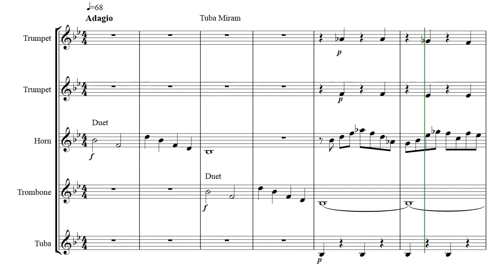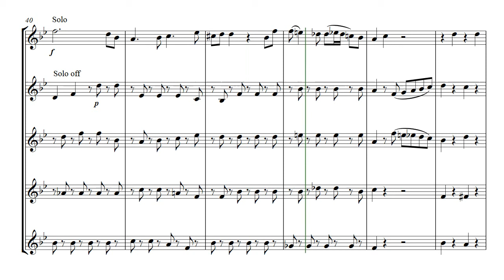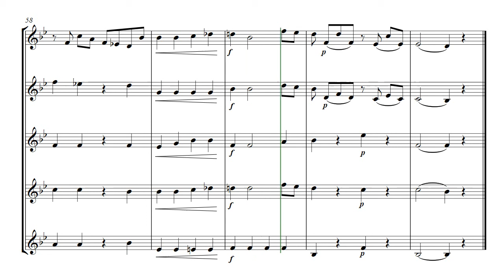Tuba Miram - brass quintet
Tuba Miram  -  arranged for brass quintet
Other Mozart Adagios available are :-